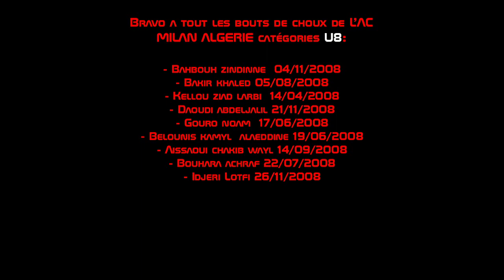ACM Algérie [U8]